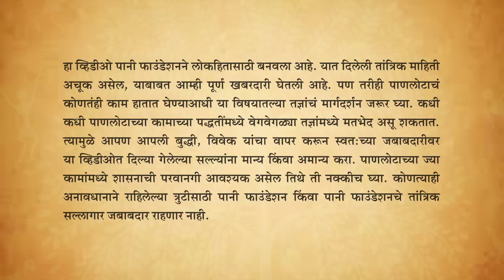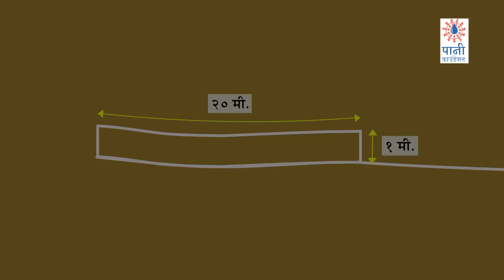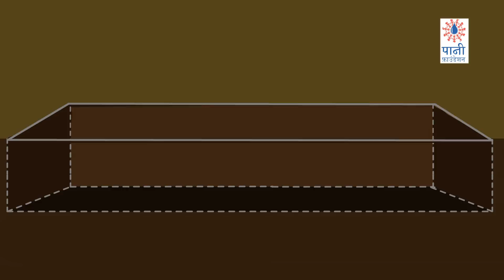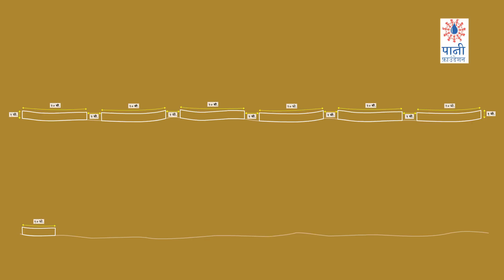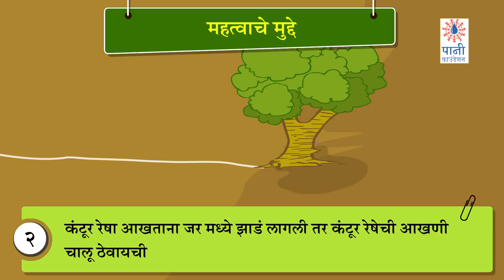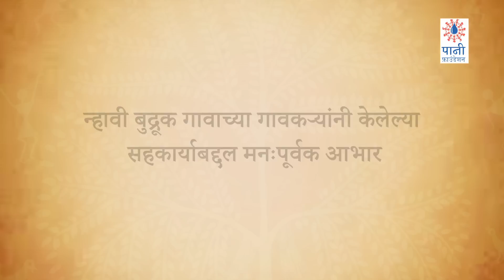How to Construct Deep Continuous Contour Trenches (डीप सी. सी. टी. कसे बनवतात)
The aim of watershed management is to prevent rainwater from flowing away and help it to instead percolate into the soil. The watershed treatment known as deep Continuous Contour Trenches (CCT) performs the function of a speed breaker on flowing water. These 1 metre deep trenches dug along contour lines, work efficiently if created scientifically with the help of the right tools. In this step-by-step instructional video you will see how deep CCTs are to be made using the help of a hydromarker. Deep CCTs can be created either by human labour or using machines.
This training video has been created by Paani Foundation founded by Aamir Khan and Kiran Rao. This technique has successfully been implemented in hundreds of villages in Maharashtra with proven results.

पाणलोट विकासामधे महत्वाची भुमीका बजावणारे डीप सी.सी.टी. कसे बनवतात ते बघा ह्या व्हीडिओद्वारे.